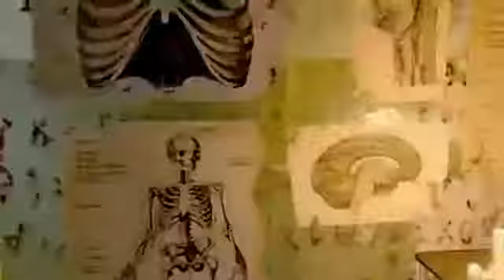Call of Duty Mob of the Dead Where Are We Going __ Exclusive PS3 Trailer ✔ Subscribe for MORE ✔ Ga